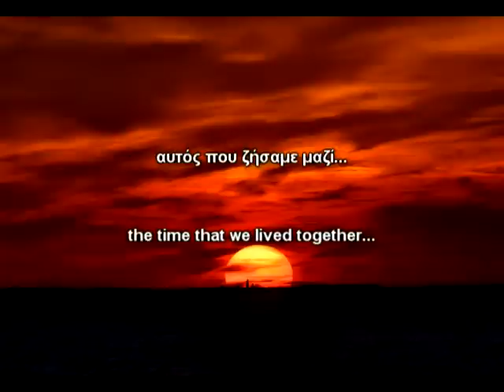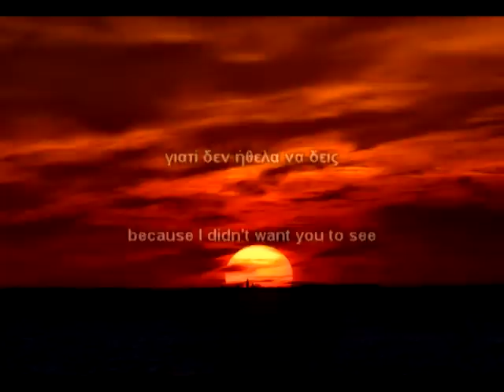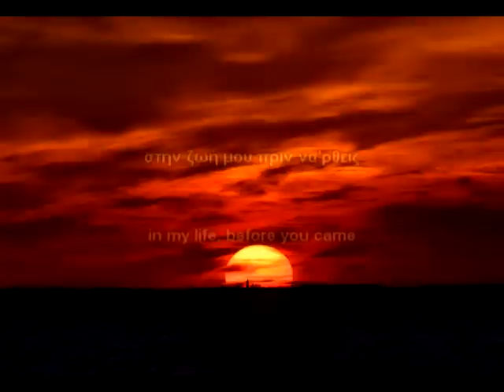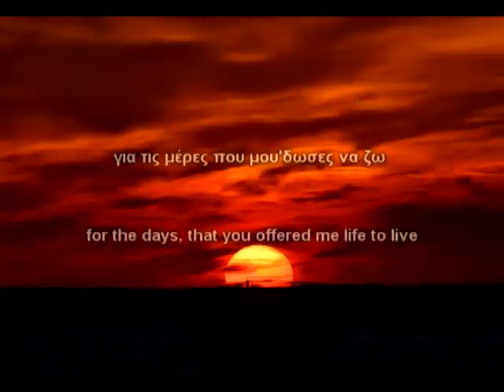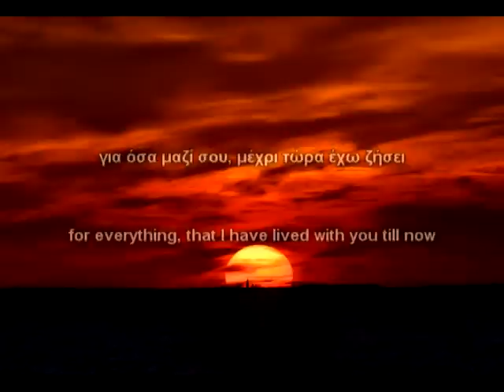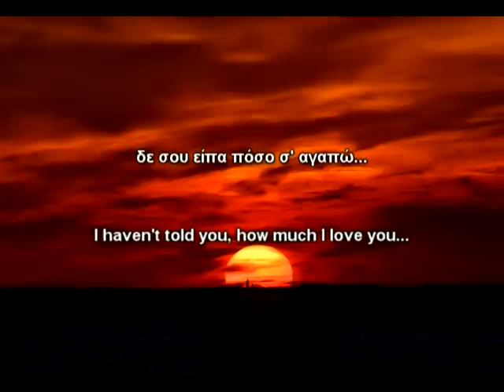Giorgos Dimitriadis - Osa mou xeis Xarisei ( English & Greek Lyrics )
Thank you, for everything you have given me...